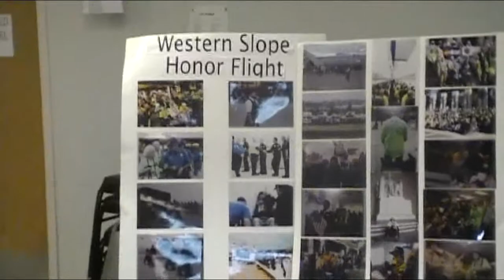For Those Who Have Rocked II Recap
FTWHR II was held on 4/30/11.Held as a benefit for The Western Slope Honor Flight, it was a great example of all the different types of metal that KMSA The Metal Authority play. 5 bands, lots of beer, 1 cause.